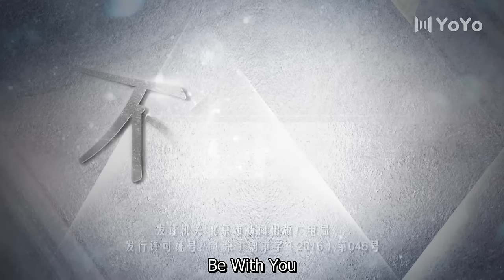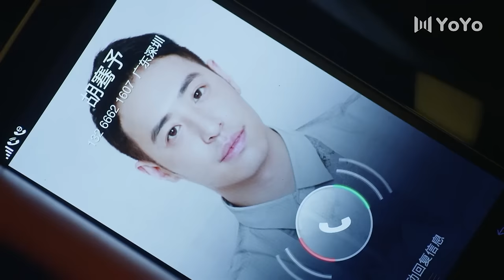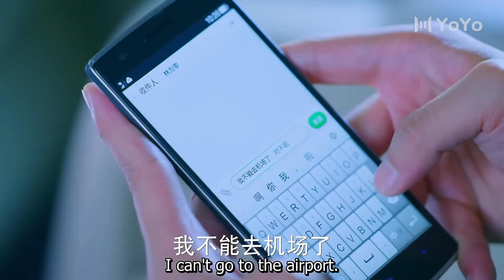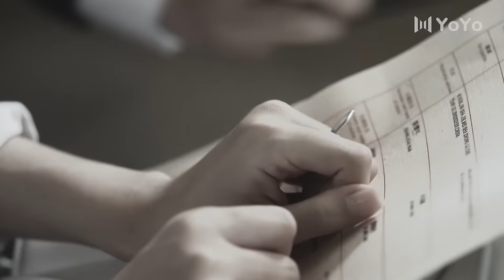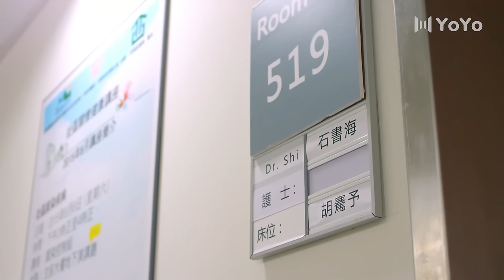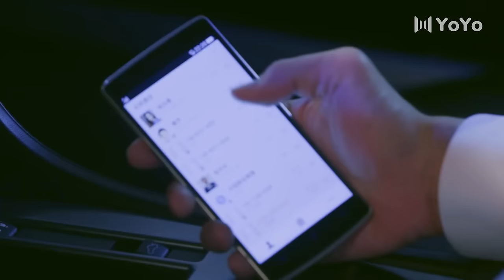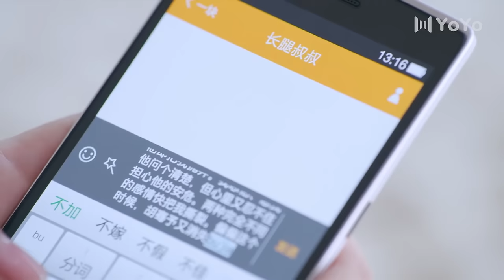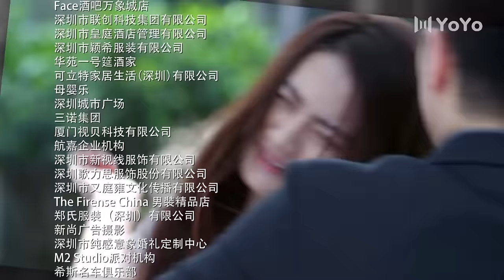Be With You 26 (Wilber Pan, Xu Lu, Mao Xiaotong) 💘Love & Hate with My CEO | 不得不爱 | ENG SUB